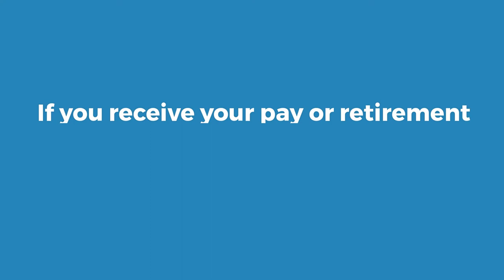3 Easy Steps to Change Your Direct Deposit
When you switch financial accounts, you'll want to make sure your payroll check makes the transition. Here are the three easy steps involved.